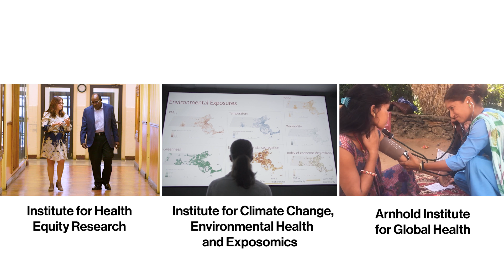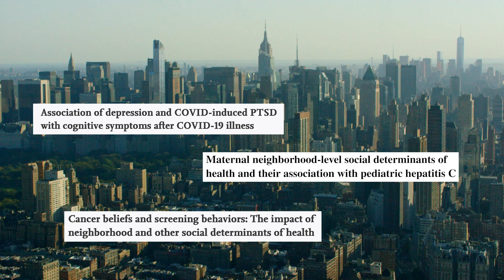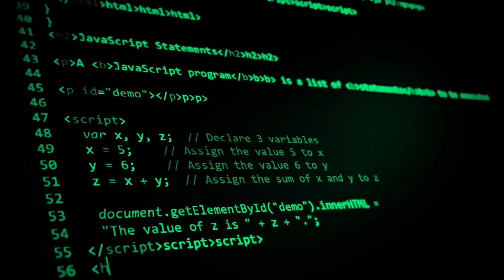Mount Sinai Establishes Department of Public Health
Rosalind J. Wright, MD, MPH, appointed inaugural Dean for Public Health and Chair of the new Department of Public Health to spearhead a state-of-the-art curriculum in public health research, education, and practice that will systematically integrate with medicine, population health, global health, neurosciences, environmental medicine, data science and Artificial Intelligence (AI) disciplines.